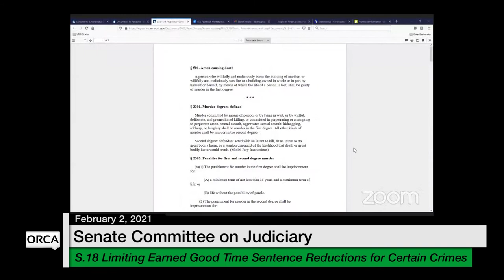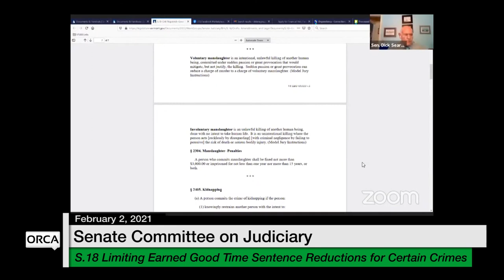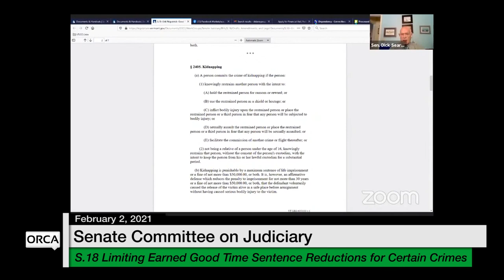Vermont State House - S.18 Limiting Earned Good Time Sentence Reductions for Offenders 2/2/2021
Vermont State House - S.18 Limiting Earned Good Time Sentence Reductions for Offenders Convicted of Certain Crimes 2/2/2021